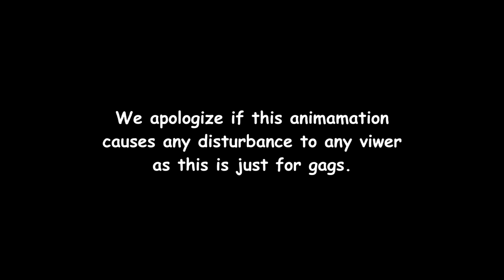Mzansi's Got Magic | TK Cheats on Daisy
Set Quality to 1080p and enjoy this animated story.
Takalani Cheats on Daisy!